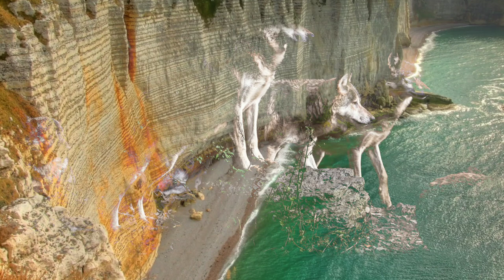[ASMR] SUARA HEWAN SUARA ANJING SERIGALA